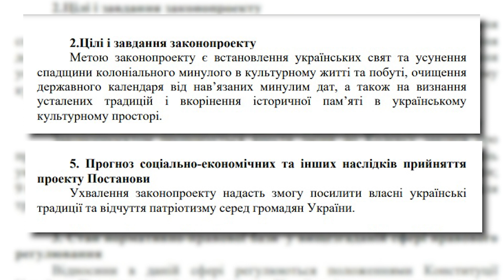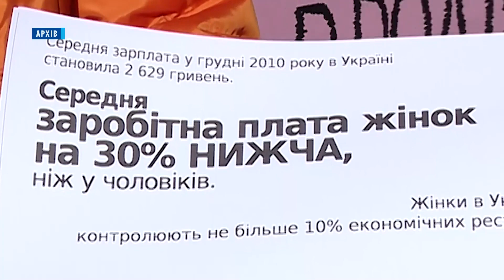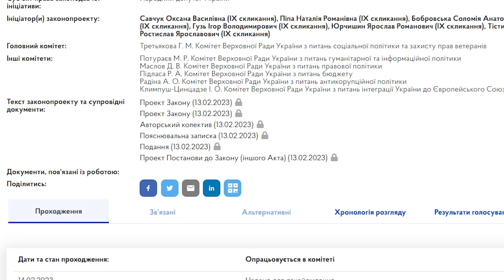БЕЗ ТРАВНЕВИХ ТА 8 БЕРЕЗНЯ! Що думають про скасування свят дніпряни?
Викорінити радянську ідеологію! В Україні нардепи хочуть офіційно скасувати травневі свята та 8 березня. Натомість цим дням - пропонують запровадити дві нові дати - пам'яті видатних українських письменників. Та що про це кажуть історики та дніпряни?